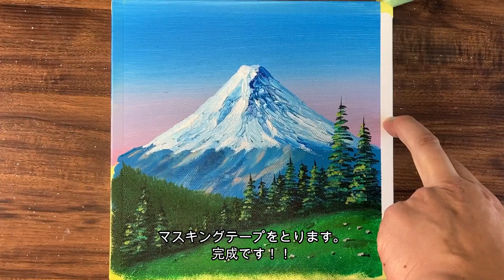アクリル絵の具で「富士山」の描き方 Acrylic painting / 初心者が簡単に絵を描く方法 #178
Junya Art
今回はアクリル絵の具を使用して「富士山」を描いています。
また、感想などコメントいただけると今後の励みになります！👍

🎵BGM🎵
Kiss_the_Sky.mp3
Lifting_Dreams.mp3
Falling_Snow.mp3
Twinkle_in_the_Night.mp3

*Canvas size : 22.7 × 22.7cm
* Acrylic Brand : Mont Marte, Liquitex

↑Junya ArtのInstaアカウント

↑Junya ArtのTwitterアカウント

↑Junya ArtのFacebookアカウント

↑お仕事メールはこちらからお願いします

↑Junya Artのショップサイト
半額セール実施中（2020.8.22〜2020.9.6）

コメント返信はほぼ返信しています！！
YouTubeにスパム認定されて表示されてない可能性もあります！ごく普通のコメントでも認定されることもあるみたいなので、ご確認お願いします！

絵を見ていただい人の心が少しでも癒されますように！
みんなの応援や励ましによって支えられています！！